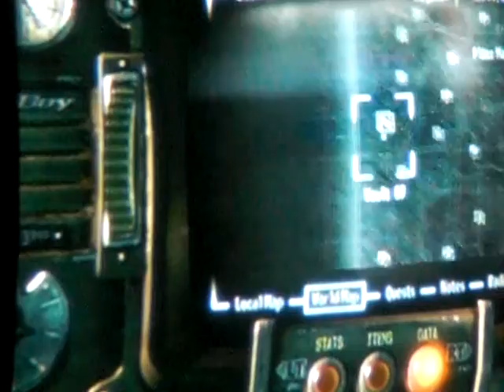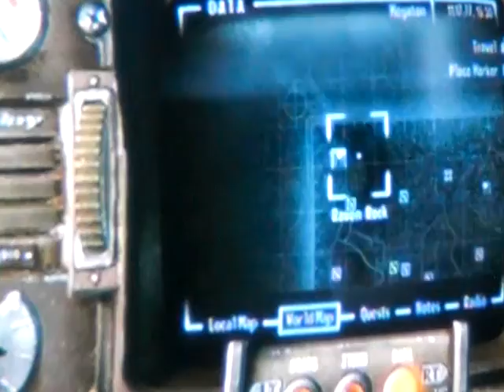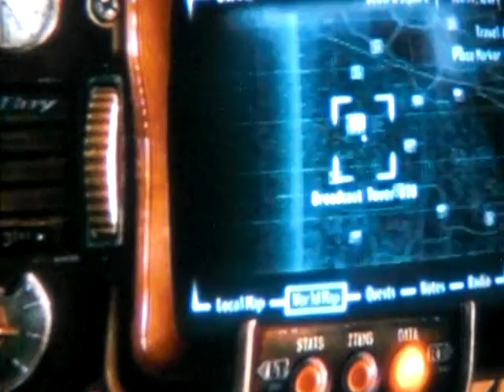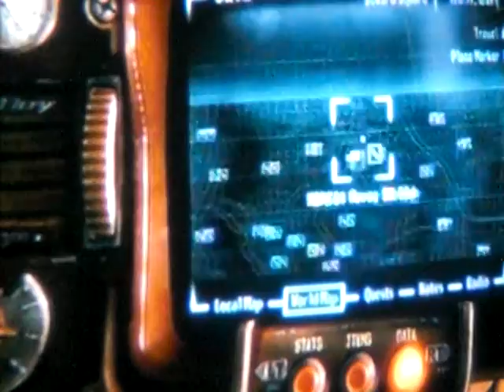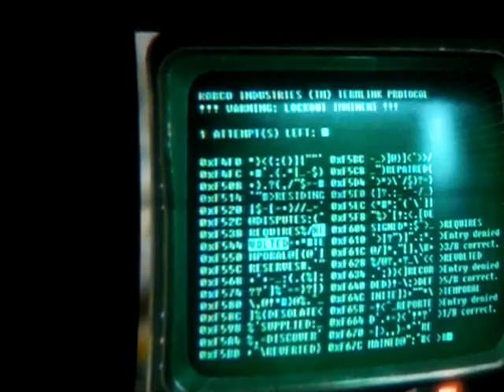Fallout 3 Fing around part2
Fallout 3 agin